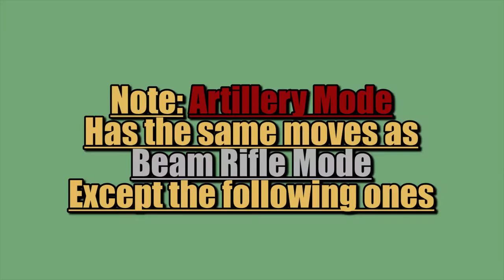Gundam Versus Combo Guide - Gundam Ez8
*Shout-out to Scout Pilgrim who requested this one!*
Gundam: Gundam Ez8
Cost: 300
Style: Shooting

Kwij Gaming's Gundam Versus Combo Guide. Today's video covers Gundam Ez8. Default DS4 controls using the D-PAD, not the JOYSTICK.

The Gundam Ez8 is an interesting Mobile Suit since it's one of the ground-type suits that don't fly. What that means is when you boost in the air, you're slowly descending instead of moving in a straight line. Another difference is boost dashing on the ground results in a fast run rather than coming off the ground. Either way, the suit has two modes that are similar in performance, but you get a bit more speed if you choose one over the other. It's negligible though, so use the artillery on this one to your liking. It's a shooting type, so it's probably best to use at a distance.